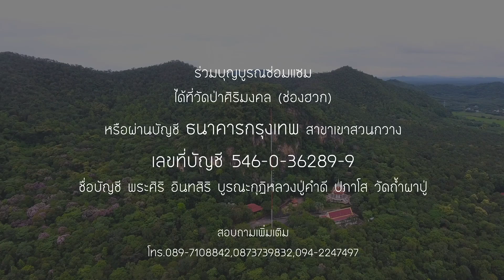บูรณะกุฏิหลวงปู่คำดี ปภาโส วัดถ้ำผาปู่ จ.เลย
ร่วมบุญบูรณซ่อมแซม
ได้ที่วัดป่าศิริมงคล (ช่องฮวก)
หรือผ่านบัญชี ธนาคารกรุงเทพ สาขาเขาสวนกวาง
ชื่อบัญชี พระศิริ อินทสิริ บูรณะกุฏิหลวงปู่คำดี ปภาโส วัดถ้ำผาปู่

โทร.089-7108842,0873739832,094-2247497